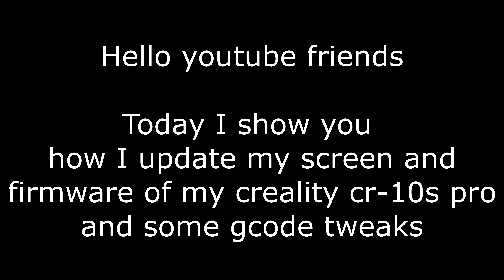Best creality cr 10s pro screen and firmware update and more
Hello this is my video of the update firmware and screen firmware of the creality cr 10s